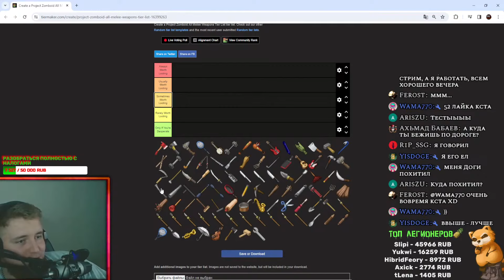Коп ГИГАЧАД в Project Zomboid (+ Тирлист оружия)